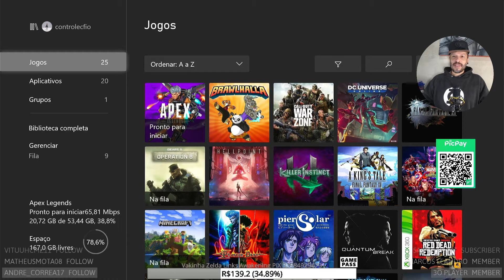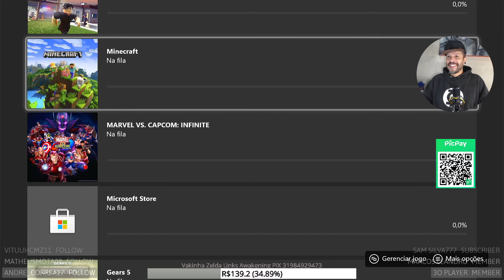3 meses de Xbox Game Pass Ultimate mais Live Gold por 5 reais 📌NÃO PERCA ESSA CHANCE! 😋🎮🕹️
3 meses de Xbox Game Pass Ultimate mais Live Gold por 5 reais 📌NÃO PERCA ESSA CHANCE DE MUITOS JOGOS! 😋🎮🕹️

Jogatina AOVIVO(Live)  todos os dias nestes canais📌

📌Doadores da Vakinha do Jogo Final Fantasy 7 e 8, muito obrigado a todos :)
Allan
Angélica
Wesley
Renan
Varnes
Rafael Afonso
Felipe Gurgel
Denis
Angelo
Ingrid
Alessandra
Edmarlon
GG
Fernanda
André
Deivid
Alexandre Pere
Leonardo

Muito obrigado.

Conversar com novos e velhos amigos, fazer jogatinas ao vivo e mostrar os picos onde vou patinar!
Jogatinas feitas em Vídeo Games Novos e Antigos originais
Placa de Captura Elgato HD 60+ Placa de Captura 2x1 + Gamescare GBS Control + OSSC + Cabo Scart + Notebook Lenono Legion Y530

Redes dos Consoles:

🎮 PSN: controlecomfio
🎮 LIVE: controlecfio
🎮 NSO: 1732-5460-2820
🎮 WiiU: otporfamicom
🎮 Steam: controlecomfio

15 - Paper Mario: The Thousand-Year Door - Nintendo Gamecube (65 horas - 25 Lives)
14 - A King's Tale: Final Fantasy XV - Xbox One S 3 horas
13 - Final Fantasy 7 - Nintendo Switch 50 horas
12 - Detroit Become Human - Sony PS4 PRO
11 - The Legend of Zelda Oracle Seasons - Nintendo Game Boy
10 - The Legend of Zelda Skyward Sword - Nintendo Wii 56 horas
9 - Super Mario 3D Word - Nintendo WiiU
8 - Resident Evil 4 Wii Edition - Nintendo Wii
7 - The Legend of Zelda Twilight Princess - Nintendo Gamecube 56 horas
6 - L.A. Machineguns - Nintendo Wii
5 - Gunblade - Nintendo Wii
4 - Double Dragon - Sega Master System
3 - Dynamite Cop - Sega Dreamcast
2 - The Legend of Zelda Wind Waker - Nintendo Game Cube 50 horas
1 - Final Fantasy 7 Remake - Sony PS4 PRO 56 horas